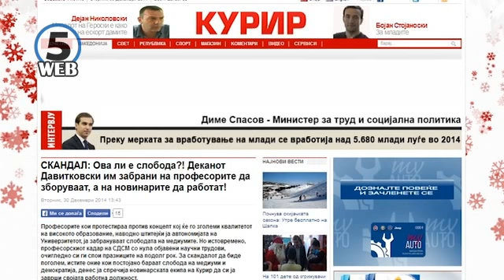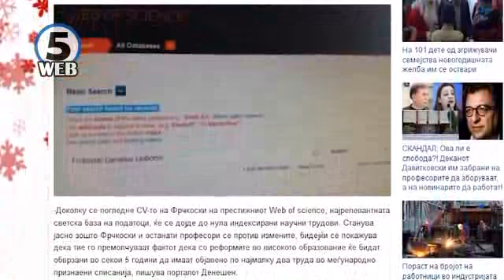Забранет влез за новинарската екипа на „Курир“ на Правниот факултет